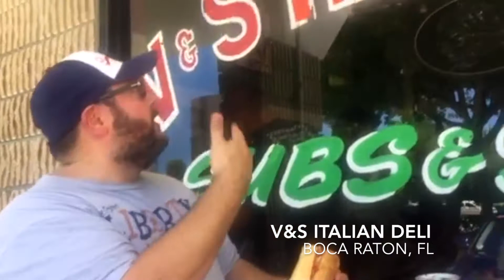Deli Fresh Threads eats at V&S Italian Deli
Did a quick review of V & S Italian Deli in Boca Raton, FL.
They have been open since 1985.

Support Local Sandwich Shops.  Support Small Business.